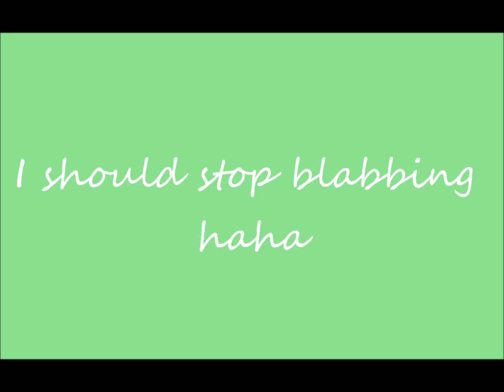Is this goodbye?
I hope to see you all there! Thank you again for the support!